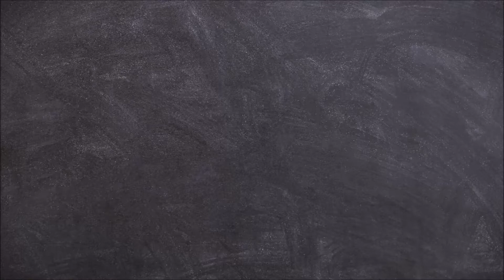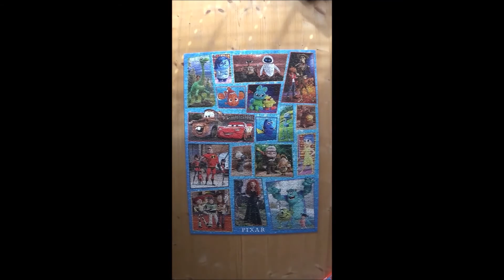Pixar Collage - Jigsaw Puzzle Timelapse - 1000 Pieces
Todays menu:
Pixar
Educa Number 18497